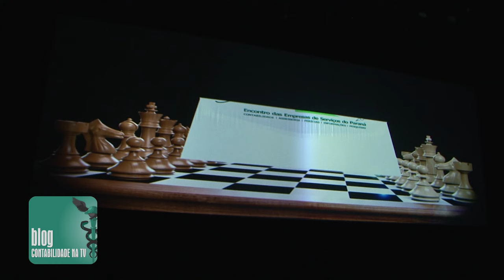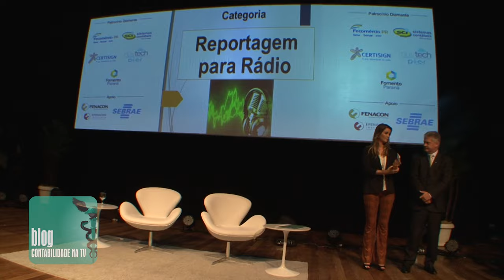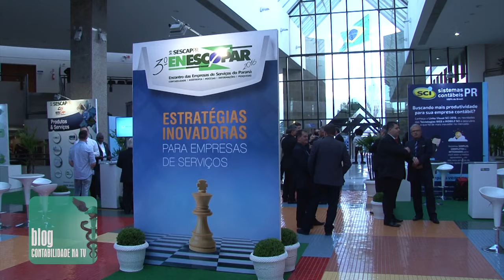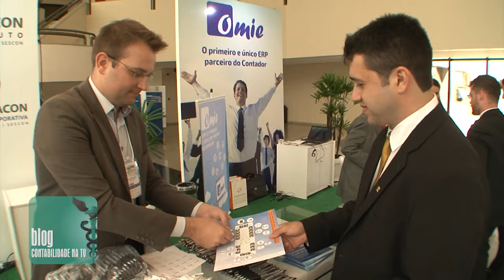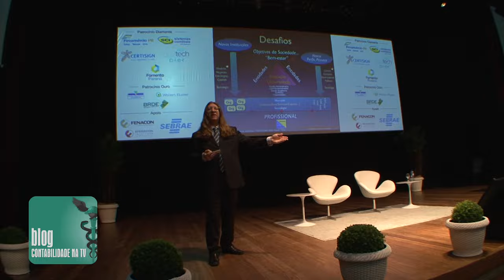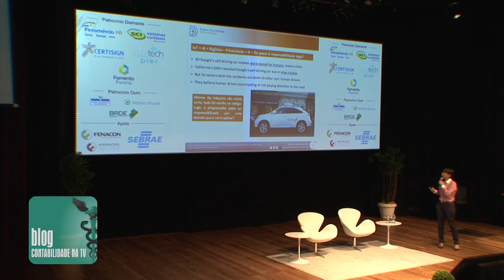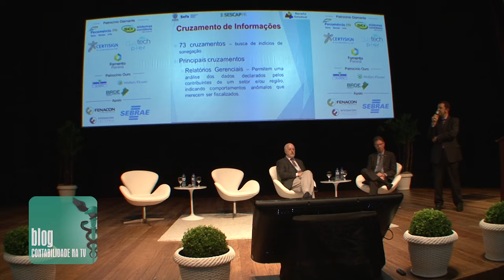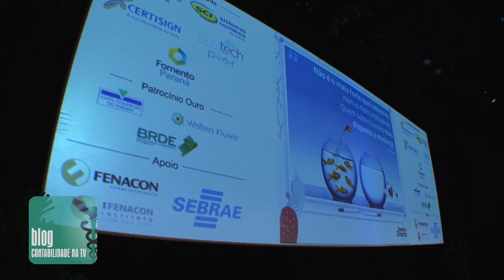3º ENESCOPAR - Estratégias Inovadoras para Empresas de Serviços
17/03 - Miriam Mesquita para Contabilidade na TV

Realizado nos dias 3 e 4 de março no auditório Mario de Mari do Centro de Eventos do Sistema FIEP, em Curitiba, o 3° Encontro de Empresas de Serviços do Paraná (Enescopar) reuniu cerca de 500 empresários do setor contábil e de serviços do Estado e líderes de entidades de classe de todo o Brasil para debater o tema Estratégias Inovadoras para Empresas de Serviços. O evento bienal é promovido pelo Sindicato das Empresas de Serviços Contábeis, de Assessoramento, Perícias, Informações e Pesquisas do Estado do Paraná (SESCAP-PR).

A palestra de abertura do 3º ENESCOPAR foi pura inspiração, ministrada por Fábio Vassão, o conteúdo trouxe informações sobre iniciativa e atitude para por em prática a criatividade e a inovação.

O uso inteligente da internet no ambiente corporativo foi o tema do 2º Prêmio Sescap de Jornalismo, o qual distribuiu 27 mil reais nas premiações aos jornalistas. Destaque para a presença da jornalista Christiane Pelajo, da Rede Globo, que com sua equipe levou o prêmio de 1º lugar na categoria televisâo.

A Feira de Negócios do 3º ENESCOPAR foi o ponto de encontro dos participantes, lá puderam encontrar as novidades em produtos e serviços para o setor.

Edgard Cornacchione trouxe uma revolução tecnológica para fazer os participantes pensarem sobre um futuro repleto de possibilidades onde fica ao homem o papel de pensador e as máquinas a realização das rotinas, uma revolução para o mundo do trabalho. A segurança da informação na Era Digital para os negócios foi abordada pela advogada, professora e escritora Patricia Peck, e ela fez muitos alertas.

O evento também tratou dos desafios dos empresários contábeis frente às estratégias da Receita Federal do Brasil e da Receita Estadual do Paraná no painel com Jonathan Oliveira, Auditor-Fiscal da Secretaria da Receita Federal do Brasil e Gilberto Calixto, Auditor-Fiscal da Receita Estadual do Paraná. Por outro lado, três casos de sucesso serviram de exemplo no talk show mediado por Miguel Tortato sobre novos modelos de negócios. Suas experiências serviram de inspiração.

No encerramento do 3º ENESCOPAR, o palestrante Claudemir Oliveira abordou a psicologia positiva corporativa, além de reforçar o papel do setor de Recursos Humanos para o sucesso empresarial.